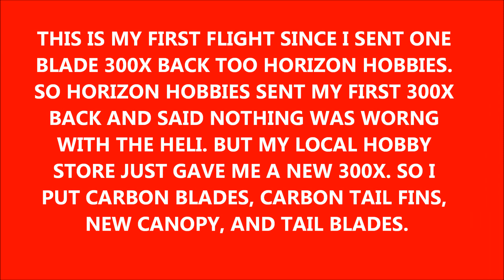BLADE 300X QUICK FLIGHT!!!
THIS IS MY FIRST FLIGHT SINCE I SENT ONE
BLADE 300X BACK TOO HORIZON HOBBIES.
SO HORIZON HOBBIES SENT MY FIRST 300X
BACK AND SAID NOTHING WAS WORNG
WITH THE HELI. BUT MY LOCAL HOBBY
STORE JUST GAVE ME A NEW 300X. SO I PUT CARBON BLADES, CARBON TAIL FINS, NEW CANOPY, AND TAIL BLADES.